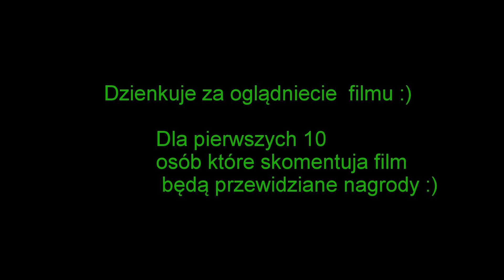Winter Fun. Skuter śnieżny [skuter śnieżny][zima]